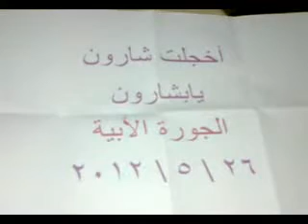شام ديرالزور الجورة مسائيات الاحرار 26 5 2012